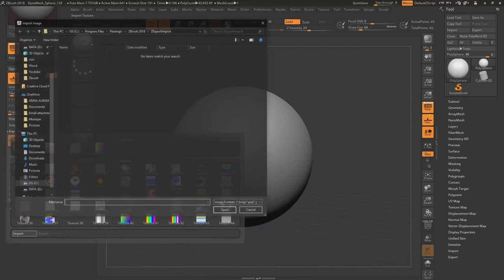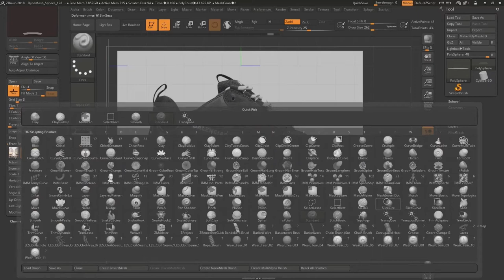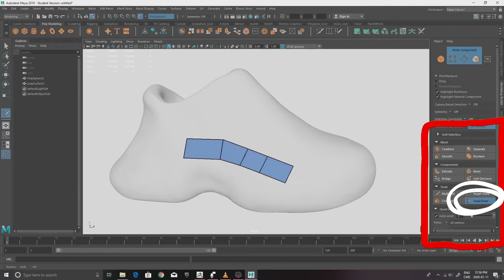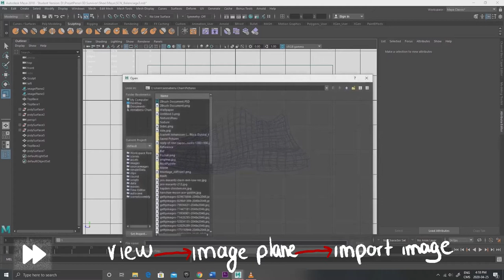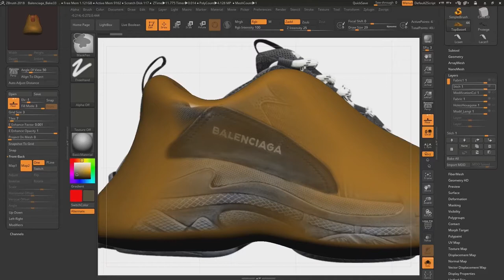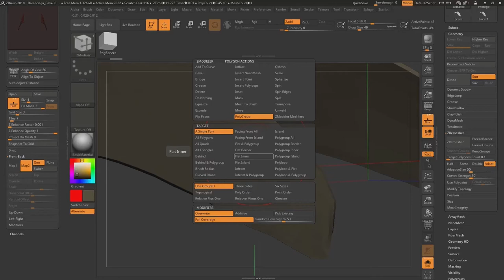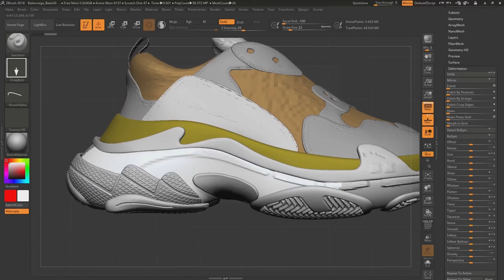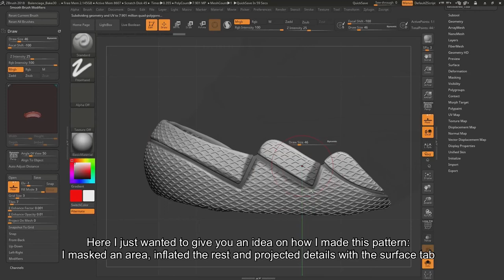How to sculpt a shoe in ZBrush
Hey Artists!!
First of, you can skip the intro at this time stamp: 0:30

I really hope you enjoyed this second tutorial of mine, I like this new editing style and will probably go with it for my next videos as well!

Code:  WFN15